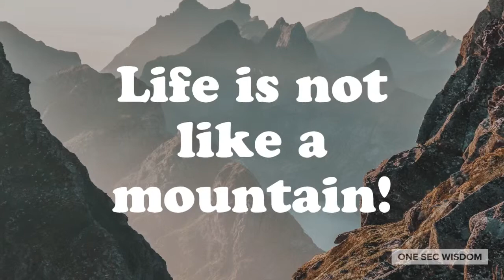What life is not!